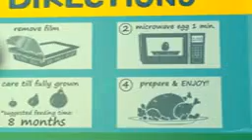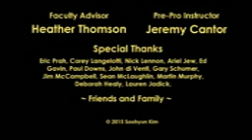Funny Animated Short Film about a Hungry Fox for kids mpeg4